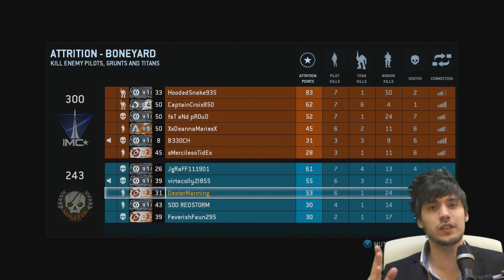GET DOWN FROM THERE | Titanfall